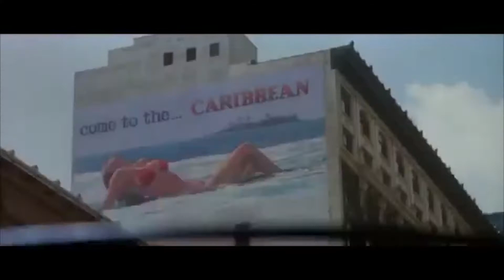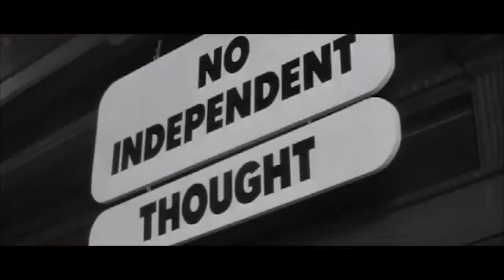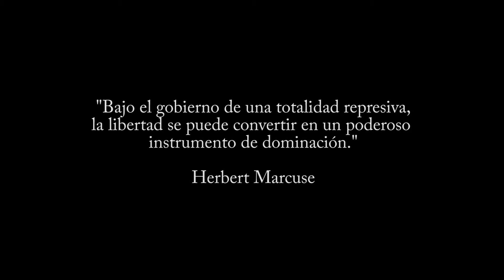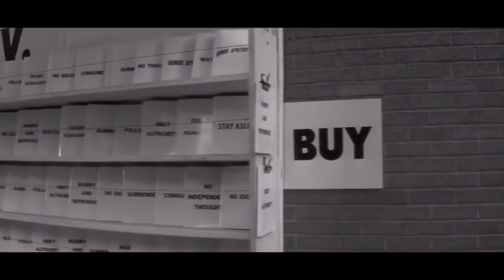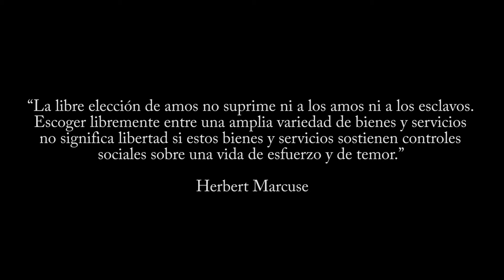Estan vivos y la alienación